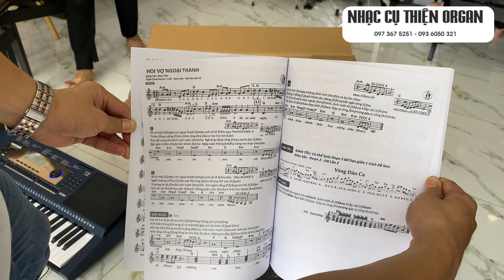Khui Thùng Đàn Organ KURTZMAN K360 (7Tr3) Cho Khách Hàng - THIỆN ORGAN